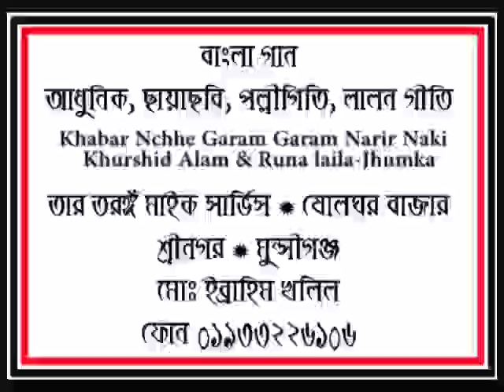Khabar Nchhe Garam Garam Narir Naki Khurshid Alam & Runa laila Jhumka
বাংলাদেশে বর্তমানে বিয়া-শাদি, সুন্নতে খতনা, জন্মদিন ও পিকনিক ইত্যাদি অনুষ্ঠানে মাইক বাজানো একেবারে বন্ধ হয়ে গেছে। কারন হিসেবে বলা যায় বিদেশীদের মত এ দেশে কনর্সাট ইন্সষ্টোমেন্ট ব্যবহার করেন। এ প্রজন্মে যুবক-যুবতীগনের অনেকেই এটা পছন্দ করেন। উচ্চ ক্ষতা সম্পন্ন এমপ্লিফায়ার ব্যবহৃত হয়। যার ফলে অনেক মানুষের হৃাট বিট বেড়ে য়ায়। অনেক স্থানে ইহার ব্যবহার বন্ধ হয়ে গেছে। আমি মাইকে বাজানের মত যে সকল গান আছে, আমি এগুলো সংগ্রহ করছি ও ইউটিউবে আপলোড করছি। মাইক ব্যবহারকারী সকল বন্ধুদের ও যাহারা গান পছন্দ করেন তাদের উপকার হবে বলে মনে করছি।